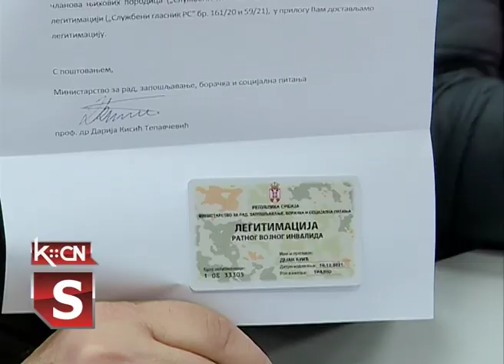Boračke legitimacije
U sali Skupštine opštine Šid danas je izvršena podela legtimacija o statusu borca koje je izdalo resorno Ministarstvo za rad boračka i socijalna pitalja. Legtimacije je dobili učesnici proteklih oružanih sukoba iz devedesetih godina prošlog veka i služiće im kao dokazni dokument kod ostvarenja prava koje im pripadaju po Zakonu o boračkim pitanjima.